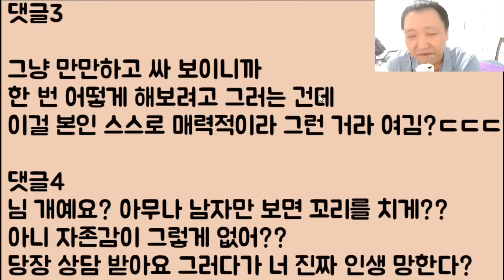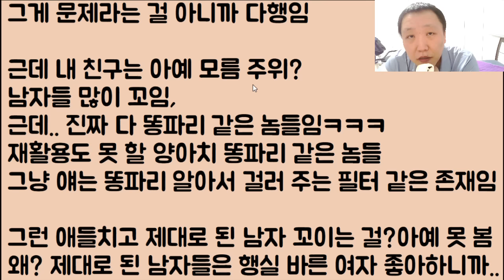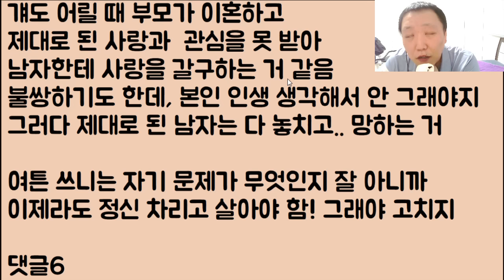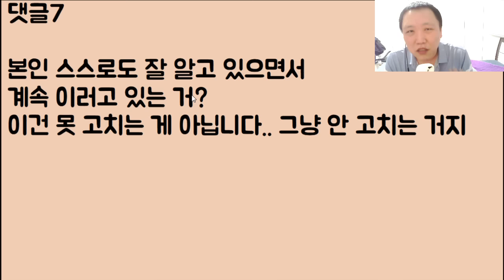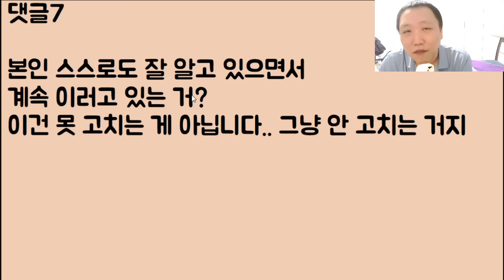[미친ㅋㅋㅋ🤪🤪] 여보야 제발 좀 믿어줘 우린 그냥 진짜 우연히!!! 같은 모텔 객실에서 마주쳤을 兺이라고ㅠㅠ